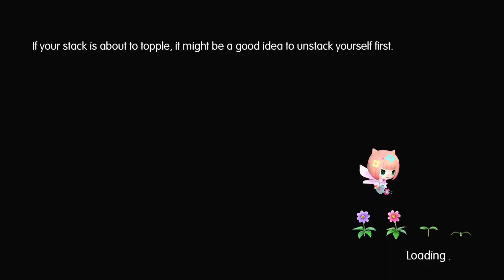Let's Play World of Final Fantasy part 22: Chiller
Time to intervene and help out Refia and Sherlotta around Icicle Ridge.